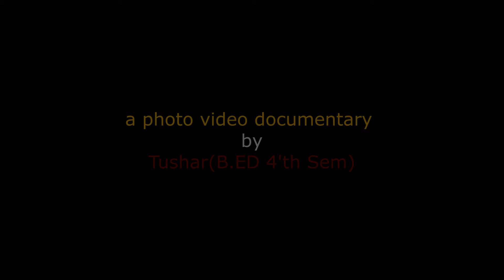University of Kalyani , Department of Education Farewell programme 2024